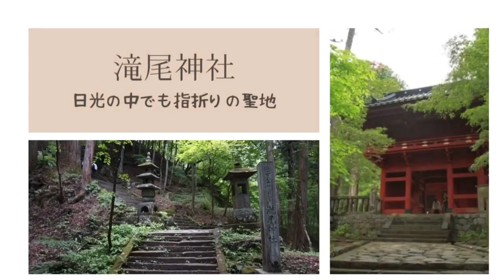ひかりの輪の聖地巡りに行ってみた！「日光」編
「猫も杓子も動画」

日光の象徴ともいえる、豪華絢爛な建築様式が参拝者を惹きつける日光東照宮。

  長きにわたる戦国時代の混乱に終止符を打ち、その後約260年間にもわたる泰平の世を築いた徳川家康（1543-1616）をご祭神としています。

  家康は、自らの遺言に従ってこの地に葬られ、その後、現在にまで伝わる華麗な社殿が造営されていきました。

奥日光には中禅寺湖、千手ヶ浜、戦場ヶ原、湯ノ湖など自然が広がっており、日常の喧騒から離れ静かな時間を過ごすことができます。

今年2023年は6月3日（土）、4（日）に日光に聖地巡りに参ります。日帰りでのご参加は可能ですので、この機会にご一緒にいかがですか？

  １．心身の健康・安定に役立つ仏教・ヨガ・心理学の思想や瞑想法
　２．集中力・知力・体力の向上に役立つヨガの身体行法や気の霊的科学
　３．究極の悟りの思想「輪の思想」の奥義をその瞑想法
　４．最新科学と仏教・ヨガの驚くべき一致点と現代人のための活用法
　５．コロナ後に大きく変わる日本と世界の社会・政治・宗教・精神世界

上祐史浩オフィシャルサイト ※動画も多数掲載

セミナーに参加された一般・識者の方の声：雰囲気を感じていただけます。

ひかりの輪のご紹介：宗教ではなく学習教室。団体を分かりやすくご説明。